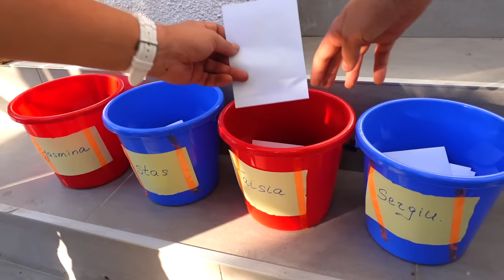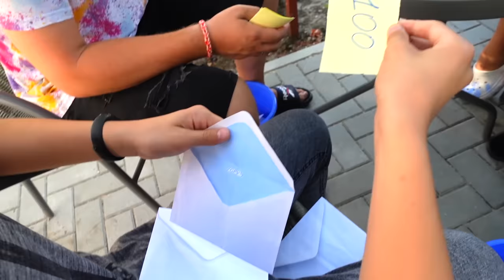📦De-a v-ați ASCUNSELEA în CUTII 🚿Udați cu FURTUNUL cu APĂ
Jasmina, Stas, Taisia si Tati se ascund in cutii, iar cel care este gasit va udat cu furtunul cu apa...și aceasta nu e tot ...cel gasit ii platește bani celui care l-a gasit...Un challenge foarte interesant și umed )))